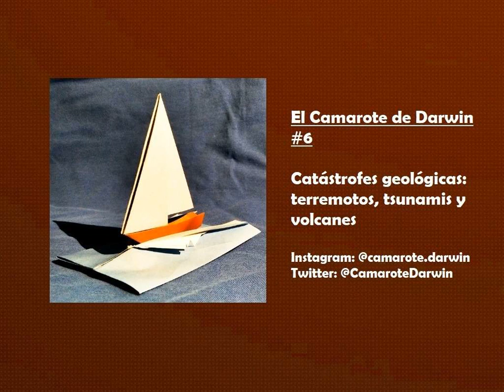Episodio 6 - Desastres Geológicos: terromotos, tsunamis y volcanes - Podcast - ECDW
Hoy tenemos a un invitado geólogo, que nos cuenta muchas curiosidades sobre catástrofes geológicas que podrían ocurrir en la tierra y cómo se pueden predecir.
Además Guille nos cuenta curiosidades sobre los mapaches, unos lindos peluditos con manitas.